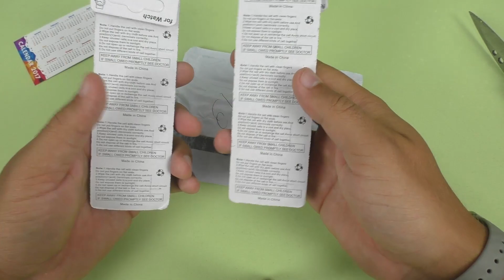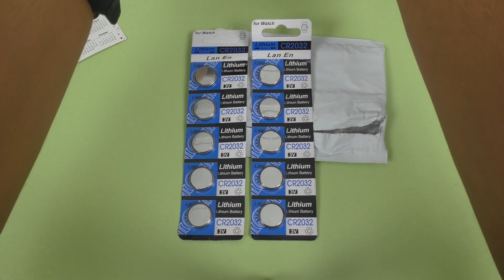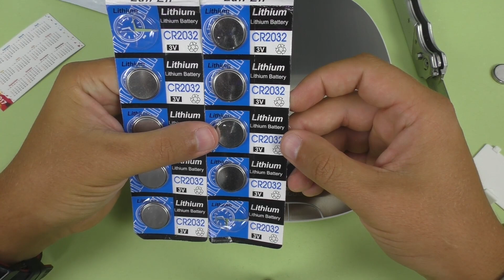Хорошие батарейки YCDC CR2032 + тест ► Посылка из Китая / AliExpress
Батарейки купил на Али, ибо там они были дешевле. Хотя на ГирБесте тоже отличная цена, дешевле, чем в местных магазинах намного! Батарейки CR2032 я использую во многих девайсах - велокомпьютеры, пульты д/у и даже весы. YCDC делает батарейки давно и довольно качественно - отзывы во всяком случае отличный. Я тоже пока доволен.

Оригинальное название - Hot Big Promotion+ 10pcs CR2032 BR2032 DL2032 SB-T15 EA2032C ECR2032 L2032 CR 2032 Lithium Li-ion 3V Button Cell Coin Battery